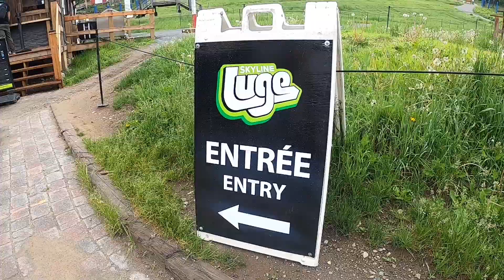Mont-Tremblant | Luge | Summer in Quebec Canada | Hiking